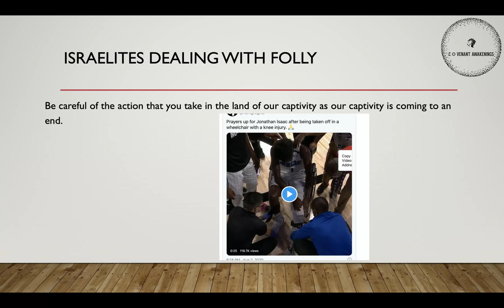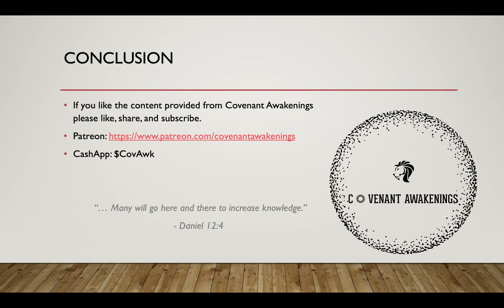Isrealites Dealing With Folly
Understanding that folly will increase with the amount of awakening in captivity. The Most High is moving on both the Israelite and Gentile.